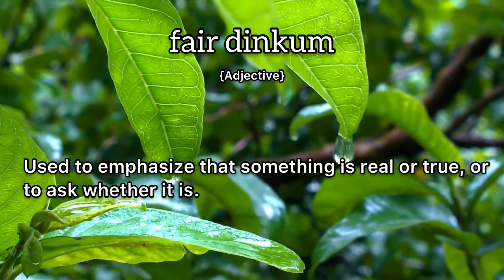Fair Dinkum Meaning : Definition of Fair Dinkum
- What is the meaning of Fair Dinkum
- What is the definition of Fair Dinkum
- How to pronounce Fair Dinkum